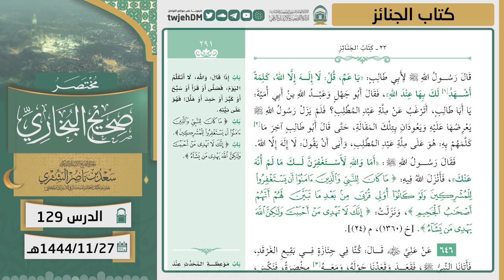129 ( مختصر صحيح البخاري | كتاب الجنائز ) لمعالي الشيخ أ.د سعد الشثري | 27-11-1444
00:57  كتاب الجنائز | ( حديث 641 )
24:04  كتاب الجنائز | ( حديث 642 )
26:05  كتاب الجنائز | ( حديث 643 )
27:51  كتاب الجنائز | ( حديث 644 )
31:14  كتاب الجنائز | ( حديث 645 )